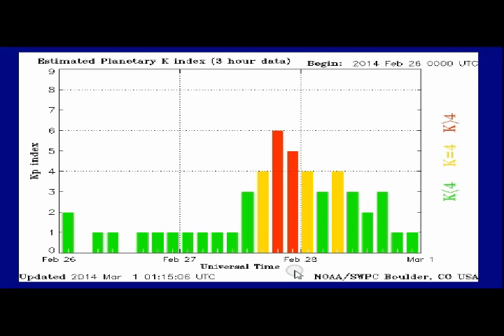X 4.9 SOLAR FLARE AND EARTHQUAKES